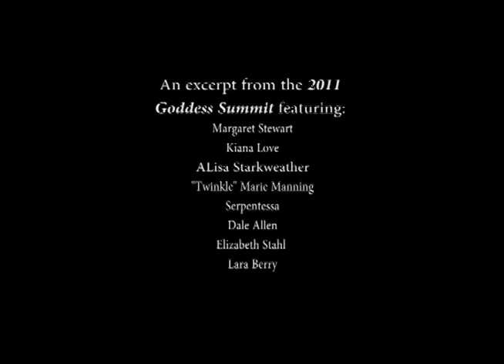Goddess Summit - stream of orbs on Twinkle and Dale - WOW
Notice the light orbs that appear around “Twinkle” Marie Manning and Dale Allen in this video! Wow!!
This video is an excerpt from the Goddess Summit that took place in Lexington, Massachusetts in 2011. The documentary content of this Summit’s panel discussion, as well as its accompanied one-on-one interviews for The Goddess Show series recorded at LexMedia, had technical issues with the raw footage and at one point we believed it to be unusable. Recently we revisited the footage on an old back-up drive and decided to take a chance to weave together any remnants she could to preserve the content and conversations captured. We are excited and delighted to share these timeless and ever-relevant insights and perspectives with the world! And, we were amazed to discover light orbs around Twinkle and Dale during recording sessions!!

Female Spiritual Leaders featured in the 2011 Goddess Summit:
ALisa Starkweather
Dale Allen
Elizabeth Stahl
Kiana Love
Lara Berry
Margaret Stewart
Serpentessa
“Twinkle” Marie Manning

The above women also participated in one-on-one interviews for The Goddess Show. Additional female spiritual leaders featured in the one-on-one interviews include:
Starhawk
Elinor Gadon
Isadora Leidenfrost
Lisa Campion

For full credit information, as well as learn how to view the full documentary and series (as well as how to share on local TV in your communities), and to otherwise support these programs, visit:

Below is the 2021 theme music to the newly resurrected archive of the 2011 Goddess Summit.